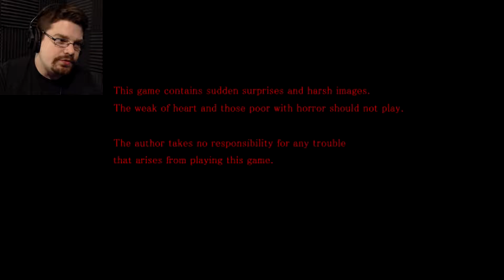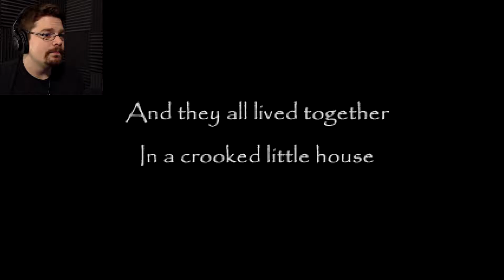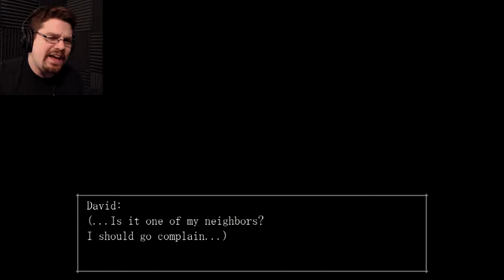I'M WAITING FOR YOU | The Crooked Man Part 1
The Crooked Man is looking for you, and the Crooked Man will find you...

The Crooked Man is a horror game made with the RPG Wolf Engine and developed by Uri. It is the first game in "The Strange Men Series," which includes the sequels The Sandman and The Boogie Man, respectively.